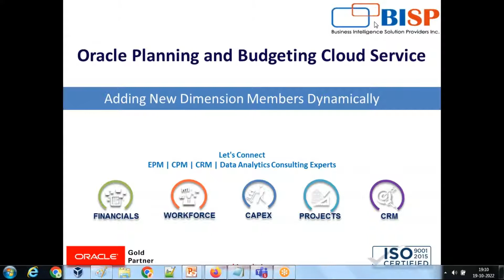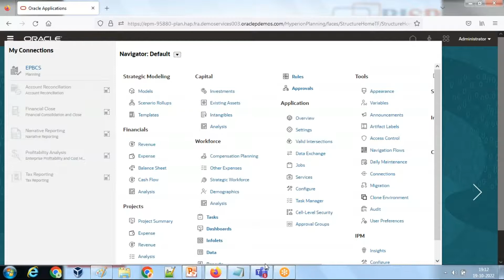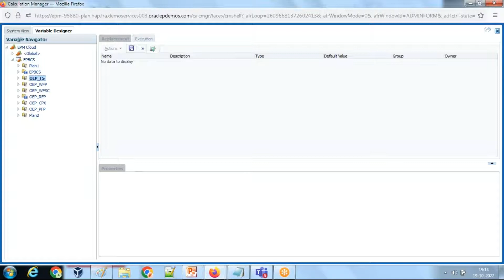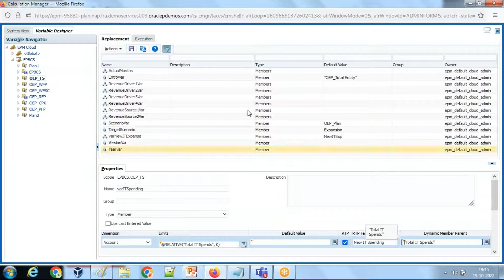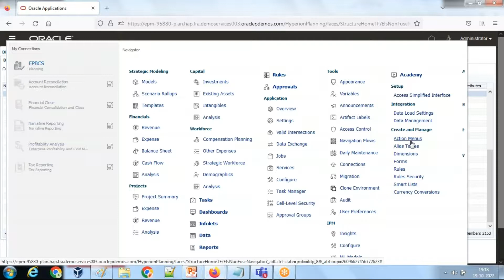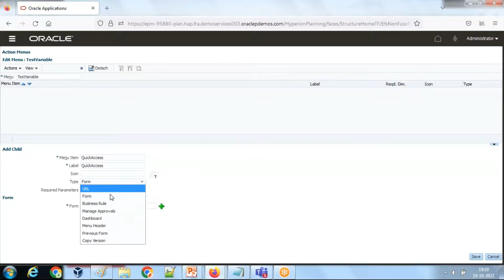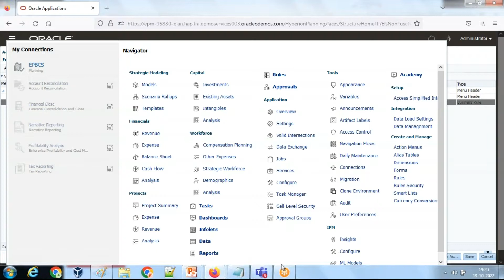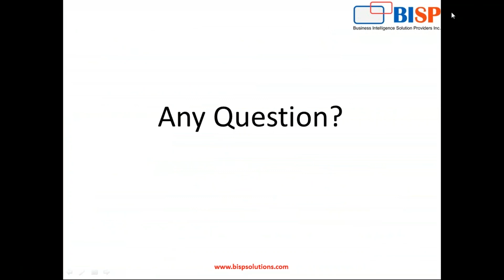Oracle Planning Business Rule | Oracle Planning Enable for Dynamic Children | PBCS Dynamic Members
Oracle Planning Business Rule:
In this video tutorial, we will explain Oracle Planning Enable for Dynamic Children.

Learn Oracle Planning Rule.

PBCS Dynamic Members